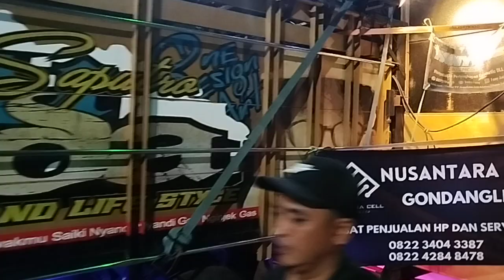goyang sampai pagi